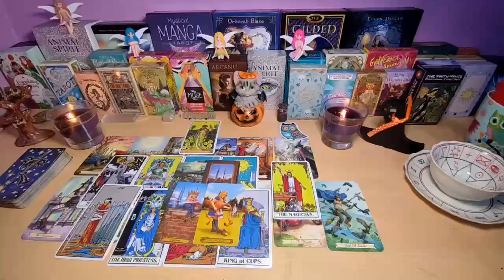PISCES♓️ EXACTLY 5 DAYS LEFT UNTIL EVERYTHING EXPLODES YOU!!😱 PISCES AUGUST 2024 TAROT LOVE❤️